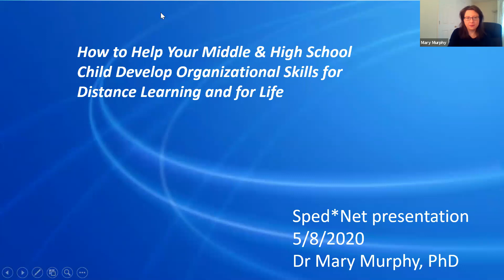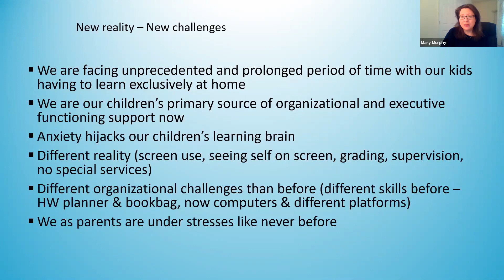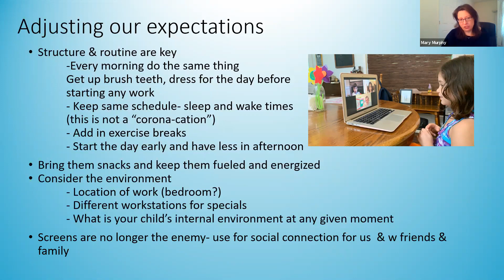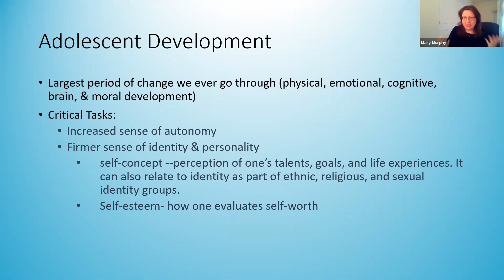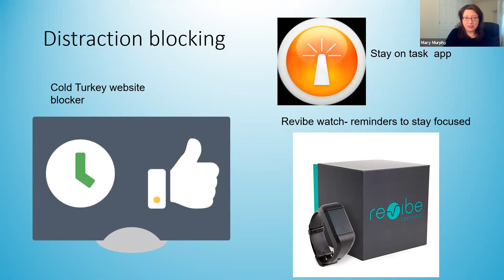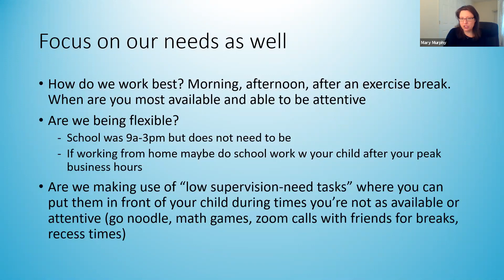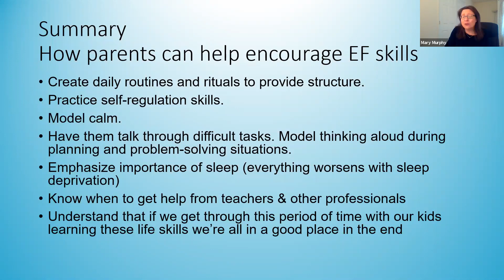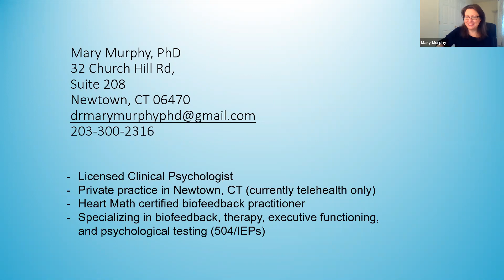How to Help your Middle-and High-schooler Develop Organizational Skills for Distance Learning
During COVID-19 distance learning, children with executive function deficits may continue to have difficulties managing time constructively; setting goals appropriately; controlling emotional and behavioral impulses; prioritizing; sustaining attention; planning and organizing; starting tasks and following through.

Mary Murphy, PhD continues to work
with elementary and high school students during COVID-19 school closure through tele-therapy and will provide organizational tips and strategies for parents and students to implement at home.